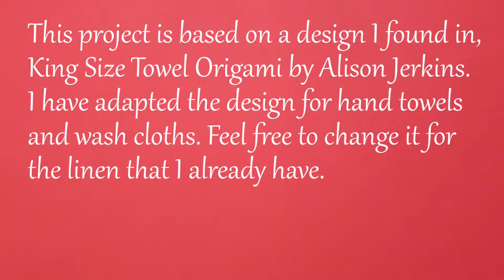🍦How to Fold a Towel into an 🍦Ice Cream Cone🍦 - Towel Origami DIY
🍦Ice Cream Cone🍦 - Towel Origami DIY

Here is a simple tutorial on how to fold a towel and some wash cloths into an ice cream cone. DIY your own towel origami shapes and animals just like you see on a hotel or cruise ship.

for more crafting, diys, recipes, gardening...

Write me at:
Trina "Hey Maaa"
USA